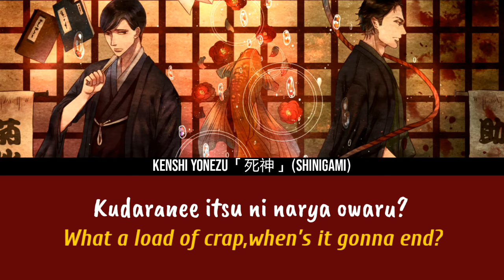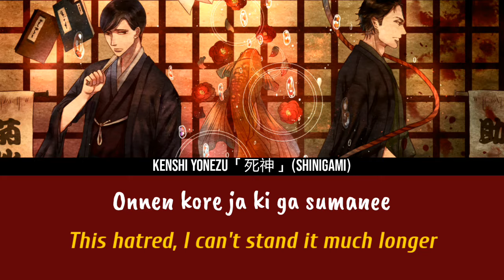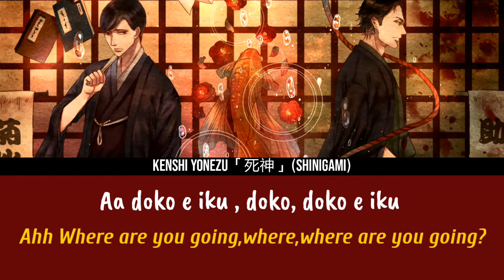「死神」Shinigami by Kenshi Yonezu (Lyrics+Translate)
🎵Song Information
Artist: Kenshi Yonezu
Song: 死神 (Shinigami)

❕All Music and Picture in my Channel is not mine, i just share to you all❤️
don't forget to support the Artist (y) so they can continue to work with their latest Songs or Pictures.